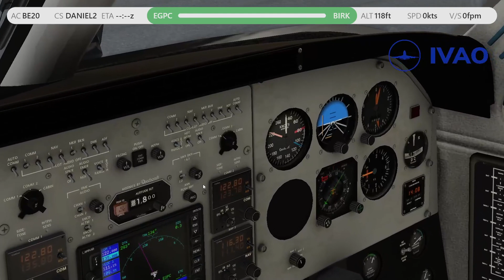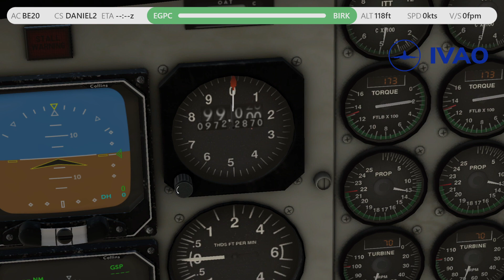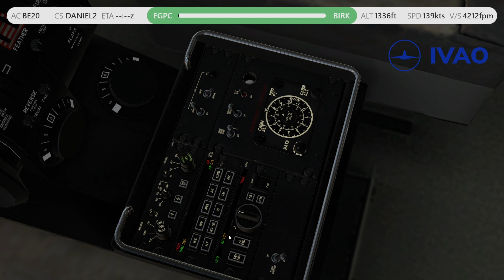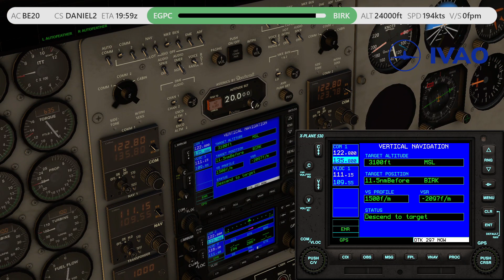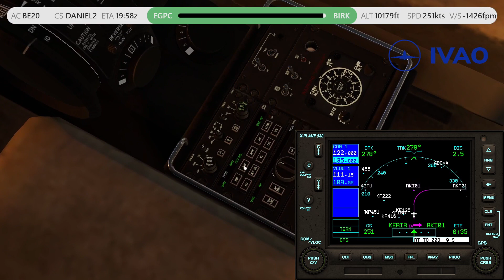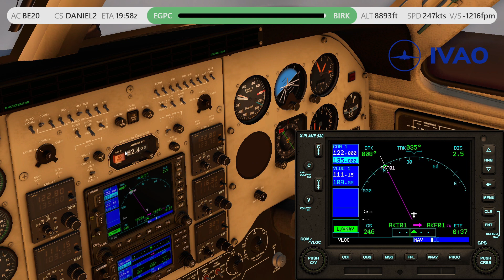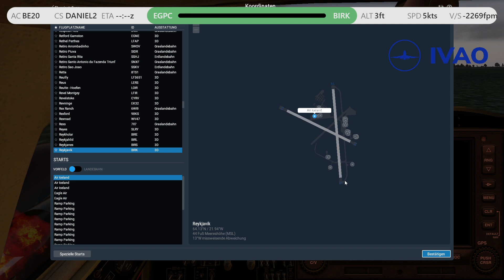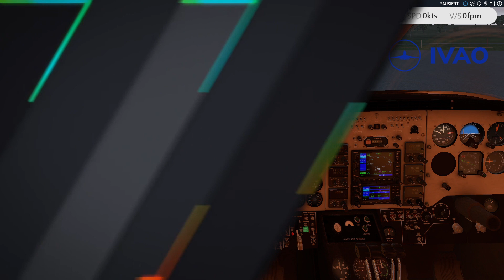Daniel Memorial Tour | Leg 03 Wick (EGPC) 🇬🇧​/🏴󠁧󠁢󠁳󠁣󠁴󠁿 - Reykjavik (BIRK) 🇮🇸​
Daniel Memorial Tour | Leg 03 von Wick Airport (EGPC) 🇬🇧​/🏴󠁧󠁢󠁳󠁣󠁴󠁿 nach Reykjavík Airport (BIRK) 🇮🇸

Legbeschreibung:
Der dritte Zwischenstopp ist BIRK, der Flughafen Reykjavik in Island. Hier wirst du auf eine atemberaubende Landschaft aus Vulkanen, Gletschern und geothermalen Quellen stoßen. Nutze die Gelegenheit, um die berühmte Blaue Lagune zu besuchen oder eine Tour entlang der Golden Circle Route zu unternehmen, bevor du wieder in die Lüfte gehst.

Timestamps
00:00:00 Intro
00:01:05 Start
00:07:11 Take Off
00:17:02 Climb
00:54:23 En Route
01:15:48 Landevorbereitung
01:19:53 Descent
01:28:37 Approach
01:33:07 Landung
01:41:36 Outro

Route: DCT BAMRA DCT NALAN DCT LARUX G3 NASBU DCT EL DCT